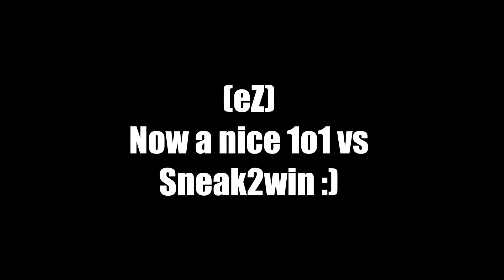KindomGamer_HD ist eZ + Sneak2Win vs leRipex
Nur ein Spaß nicht ernst nehmen :D